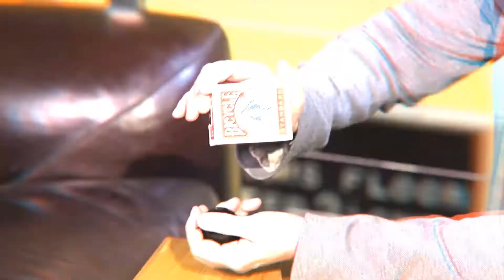【Appear-8 (Gimmicks and Online Instructions) by Steve Rowe：アイマジック】